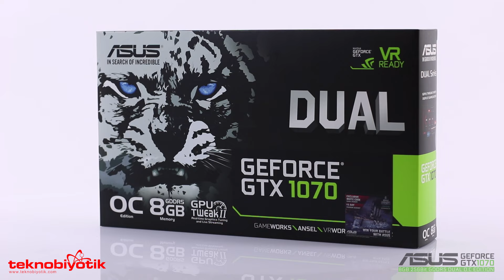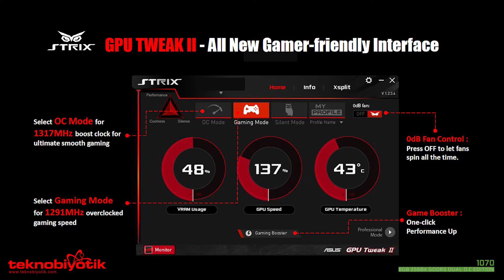Asus GTX1070 8GB 256Bit GDDR5 DUAL O.C Yakından Bakış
Detaylı Performans videoları çok yakında yayında olacak Asus GTX 1070 OC 8GB modeline sizlerle birlikte yakından bakıyoruz

Performans videoları birkaç gün içinde yayınlanacak olan kartımızı yakından tanımak için kanalımıza üye olmanızı bekliyoruz.